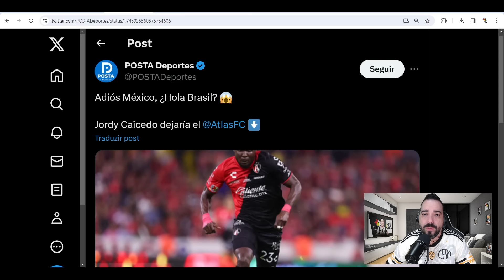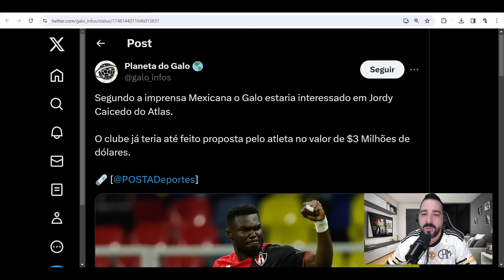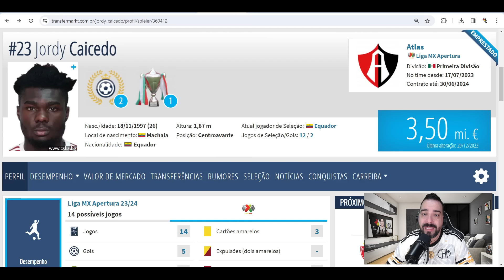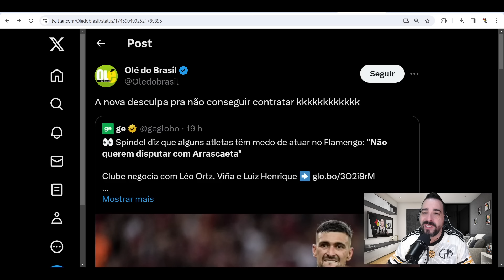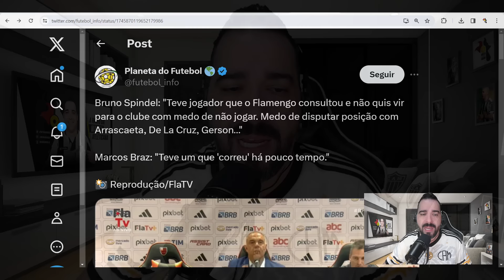🤣 FLAMENGO PASSOU VERGONHA 😂 CHORO HILÁRIO 😱 ATACANTE EQUATORIANO NO GALO